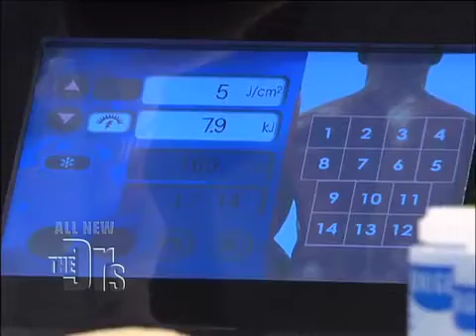Laser Back Hair Removal Medical Course